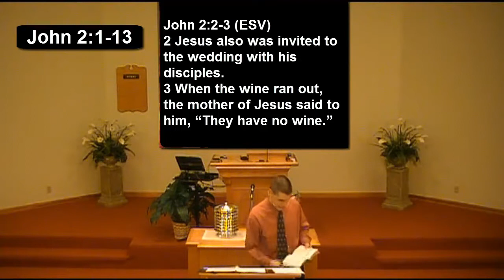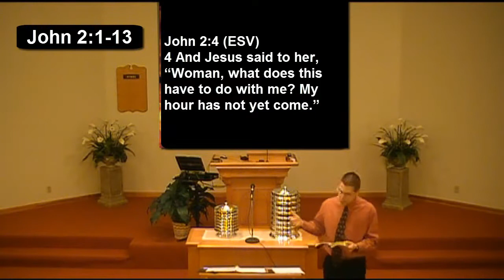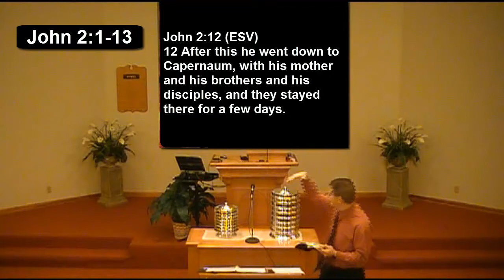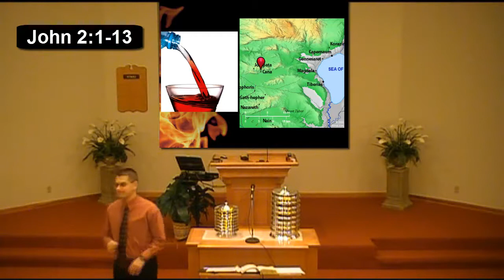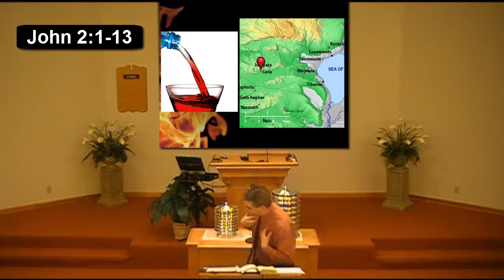100124 Jesus performs miracle at a wedding, cleanses Week 05